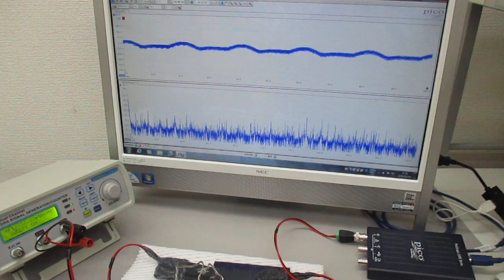非線形共振型超音波発振プローブを利用した、５００Ｈｚ～１００ＭＨｚの超音波制御実験（超音波システム研究所）